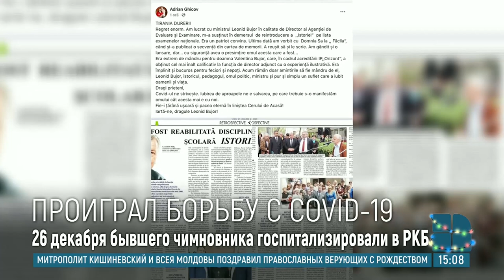От осложнений коронавируса умер экс-министр просвещения Леонид Бужор